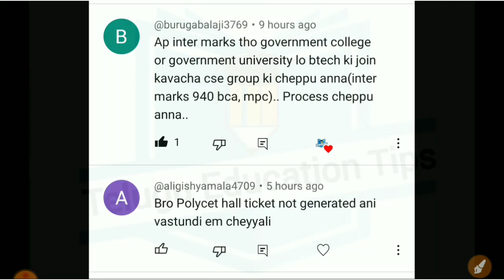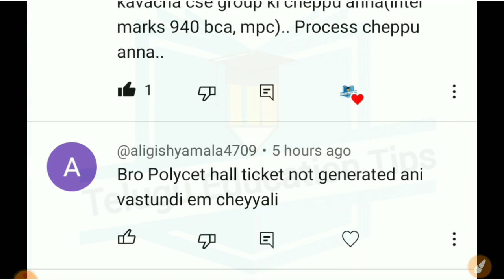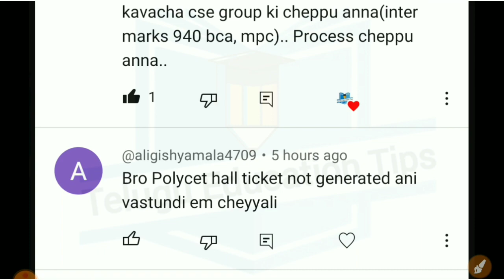AskTeluguEducationTips Series Episode 594 students asked doubts answered in 29/4/23 in telugu